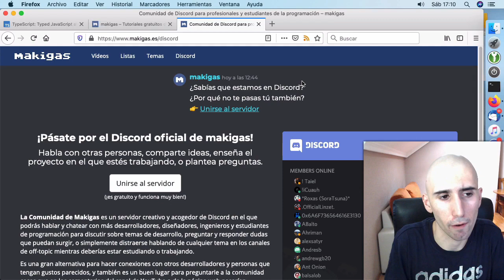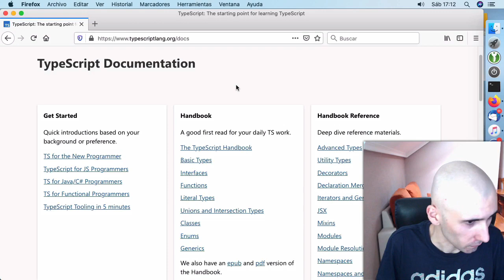Introducción al curso de TypeScript de makigas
Aquí empieza la primera temporada de mi curso de TypeScript. Este vídeo ni siquiera es una introducción a TypeScript. Busco contarte cómo voy a orientar este curso y qué puedes esperar de él.